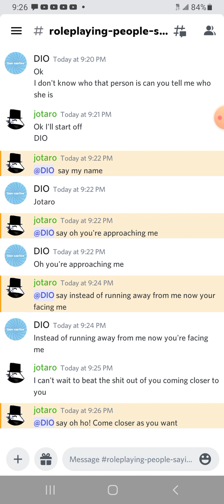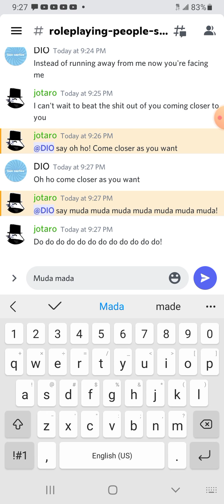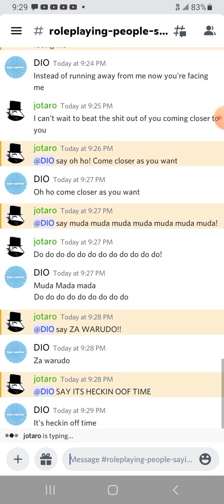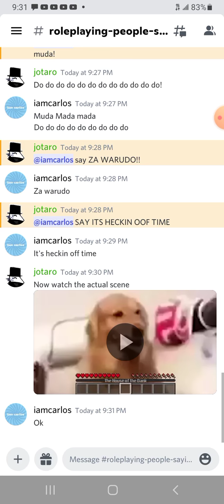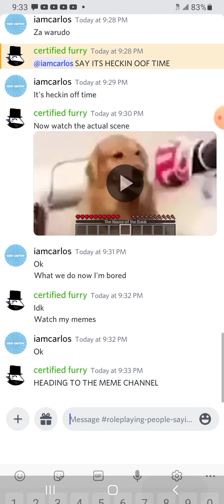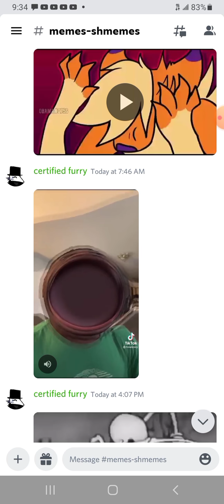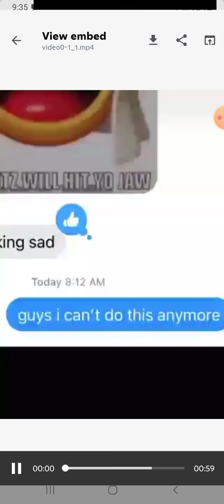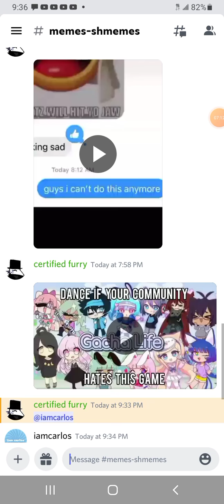my first time in Discord part 2